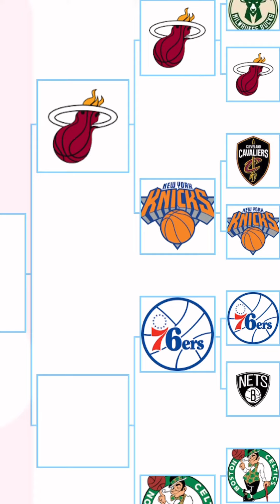NBA Playoffs 2023 Prediction